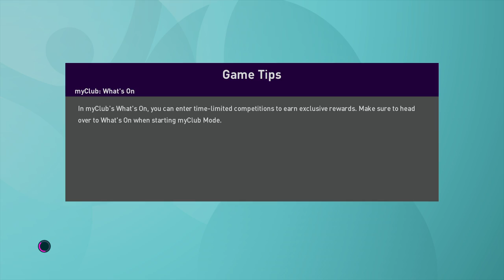UEFA Euro 2020 / Poland vs Denmark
3rd round off group stage / UEFA Euro 2020 / PS4 Pro / PES 20